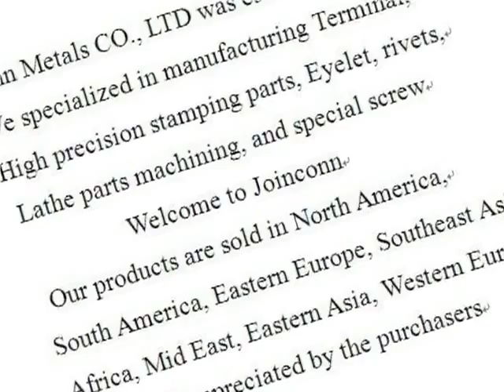stamping parts china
stamping parts china made by Joinconn, stamping parts chinastamped aluminum China
stainless steel sheetmetal China
more details pls. contact , Skype ID: sales7-juwang Tel: 86+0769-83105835, Joinconn was established in 1998 years, We specialized in stamping metals parts，Wide-ranging sizes are available， OEM/ODM is welcome, welcome to visit our website.